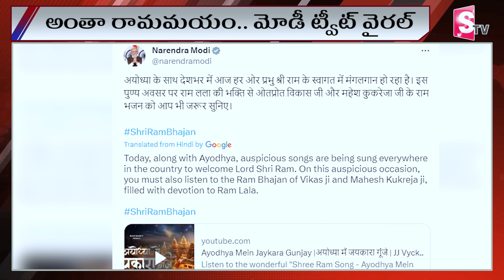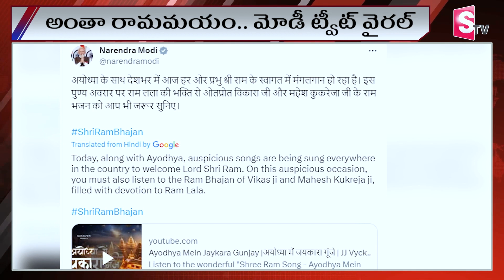అంతా రామమయం మోడీ ట్వీట్... | Ayodya News| Latest News | sumantv Mulugu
Watch► ►అంతా రామమయం మోడీ ట్వీట్... | Ayodya News | | Latest News | sumantv Mulugu